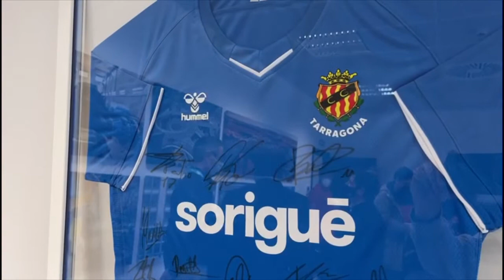Sorigué i Nàstic renoven col•laboració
Els detalls de la visita grana a la delegació de Sorigué a Tarragona

✊🏼💨 MotorGrana amb nou xassís!